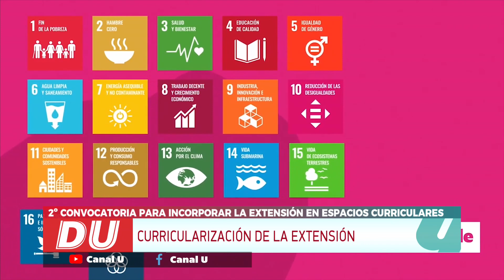2da Convocatoria a Curricularización de la Extensión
La Secretaría de Extensión Universitaria de la UNC informa que se encuentra abierta la “2° Convocatoria a Curricularización de la Extensión” “Fortalecimiento de la enseñanza para la incorporación de la extensión en espacios curriculares”, con el objetivo de contribuir a fomentar y reivindicar el papel de la Universidad en territorio, atendiendo al carácter humanista de la Educación Superior desde la formación integral de los estudiantes, los profesionales y los ciudadanos en general

Hasta el 24 de agosto se podrán presentar espacios curriculares que actualmente estén realizando o deseen realizar, en el marco de sus propuestas, actividades pedagógicas que se consideren de extensión; con el objetivo de profundizar las alternativas de formación integral de los estudiantes de las diferentes carreras de grado de la Universidad Nacional de Córdoba (UNC). Inicio de actividades de la propuesta de curricularización de la extensión: Año lectivo 2024

Mirá la entrevista junto a Pablo Rodríguez Saa, quien es coordinador del Área de Prácticas Extensionistas SEU UNC.